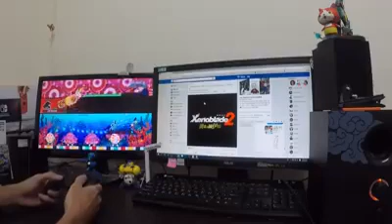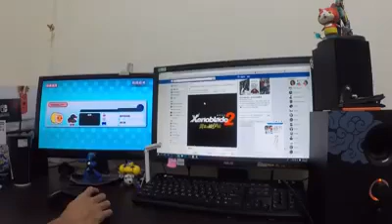【山田Life】睡前千萬不要玩太鼓達人。｜Gamer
根據研究指出：
睡前玩太鼓達人對睡眠是沒有幫助的，
尤其是快結束時出現MISS。